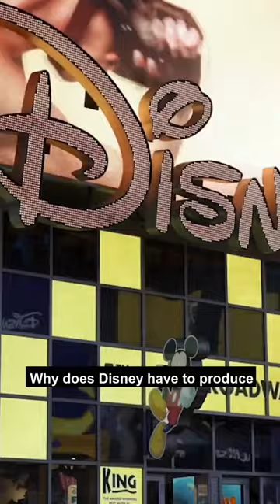How Disney is brainwashing young children minds with its new content | Islamic Lectures